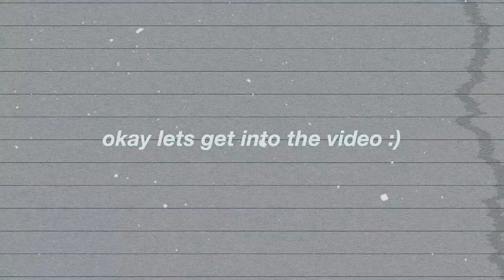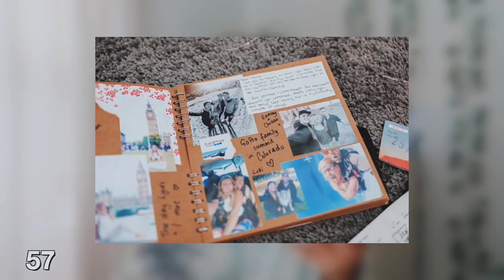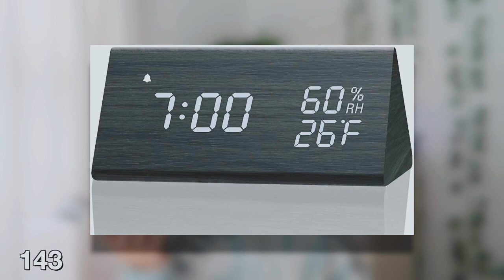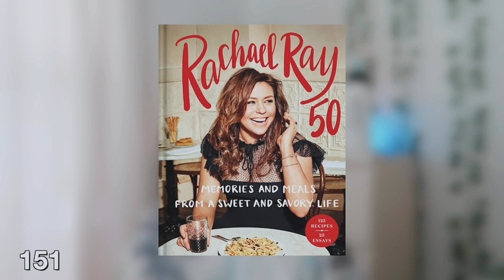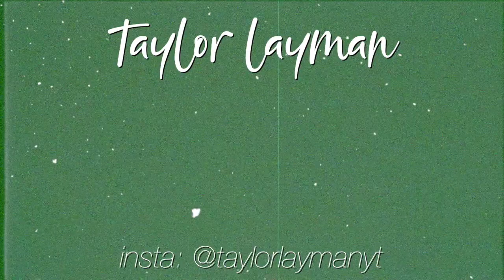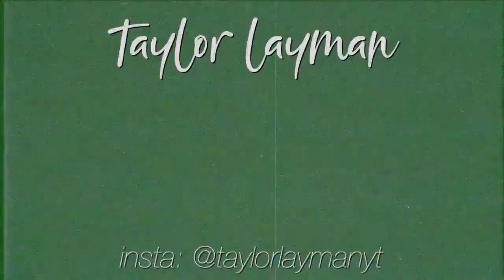150+ Christmas Gift Ideas! *the ultimate gift guide for Christmas 2020*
150+ Christmas Gift Ideas! *the ultimate gift guide for Christmas 2020*

Age: 24
Where I Live: West Virginia
Camera I Use: Canon 80D/Canon M50/Canon G7X Mark ll
Lens: Sigma 30mm f1.4 lens/Canon 11-22mm
What I Edit With: Final Cut Pro